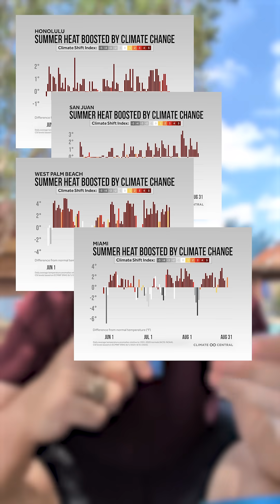If summer 2025 felt different, here's how climate change played a role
If this summer's heat felt unusual, you weren't imagining it.
Every single day, between June and August, 1 in 5 people worldwide felt climate change's influence on their weather.